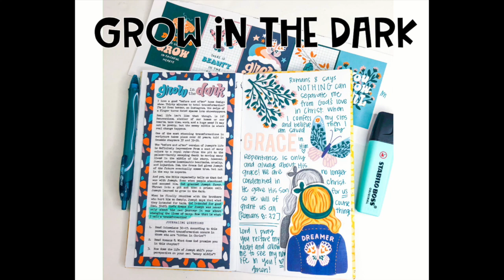grow in the dark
Illustratedfaith.com/shop

She Reads Truth Bible (rose gold):

Sticker Paper

Clear Sticker Paper for printables